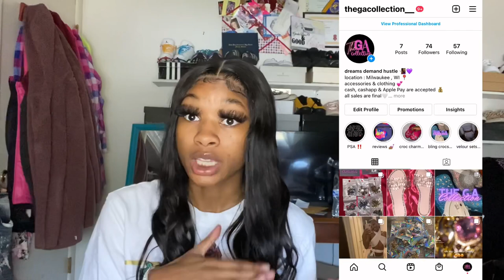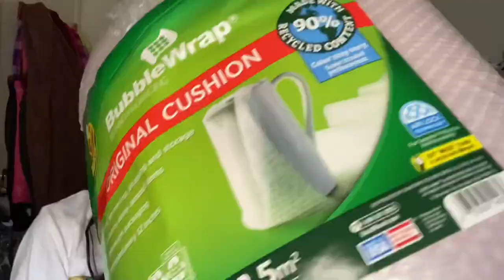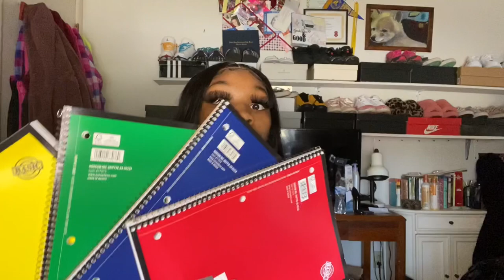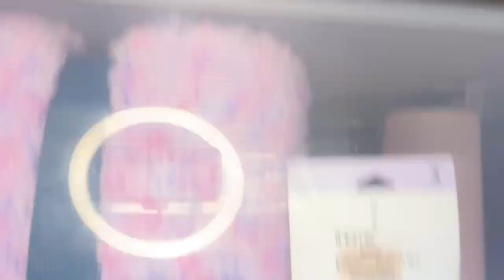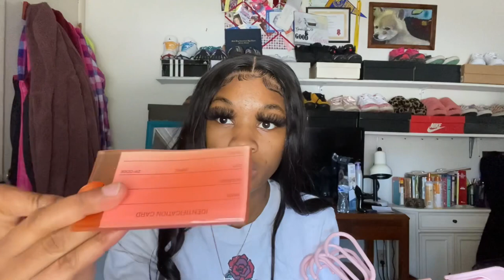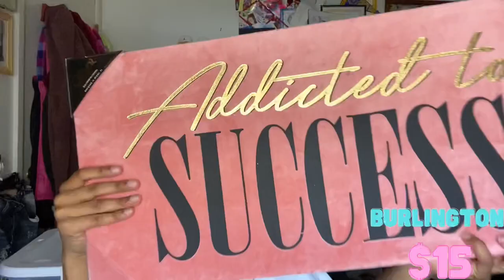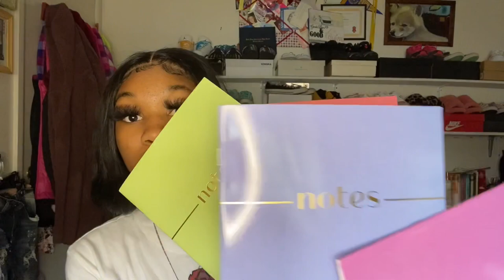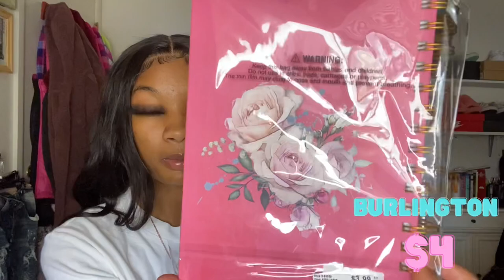SUPERR AFFORDABLE College Dorm Haul 2021 $$ | Clark Atlanta University ❤️🖤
I’ll have more videos on the way as I get settled in with school & everything.. appreciate y’all! 💜
stores that I went to (get y’all some dealss!!) :
Home Goods, Burlington, Kohl’s, Menards, Dollar Tree, Home Depot, TJ Maxx, Five Below, Walmart

business Instagram: thegacollection__